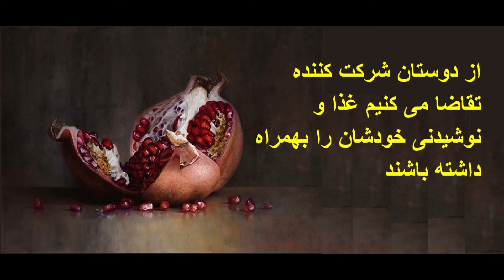YALDA INVITATION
INVITATION